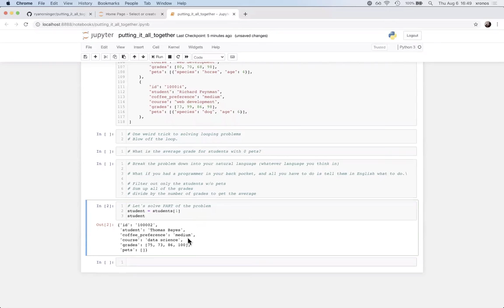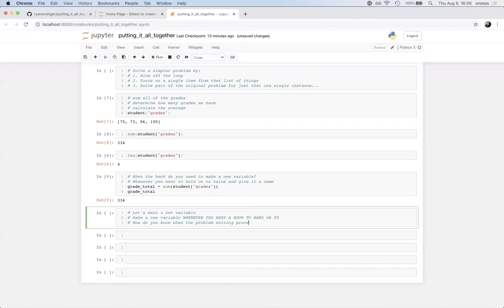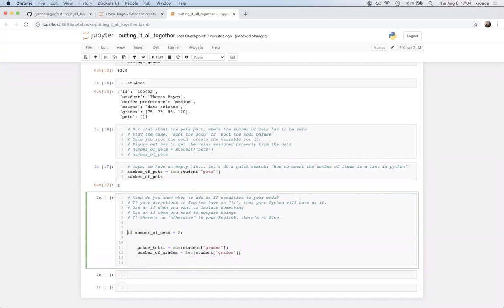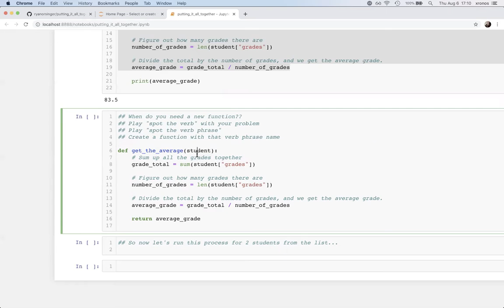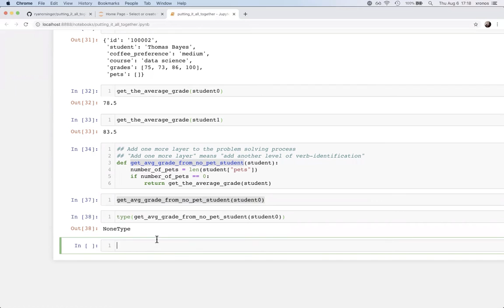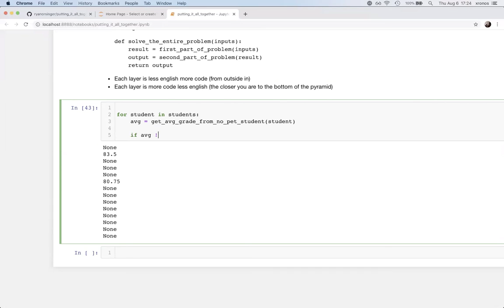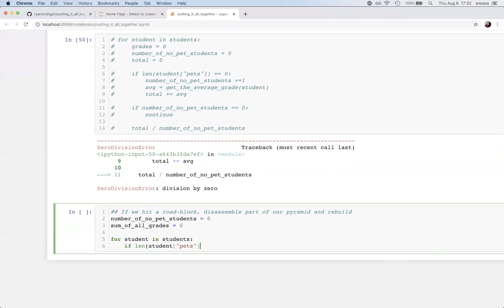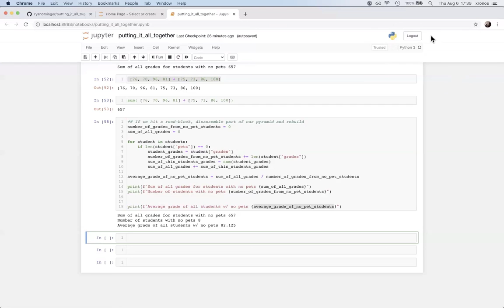Breaking Problems Down, Building Solutions Up